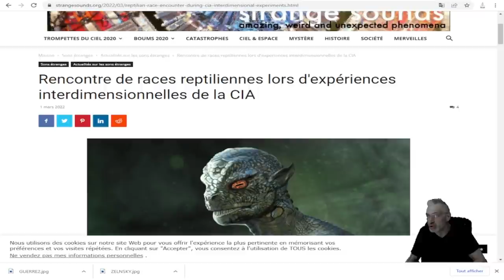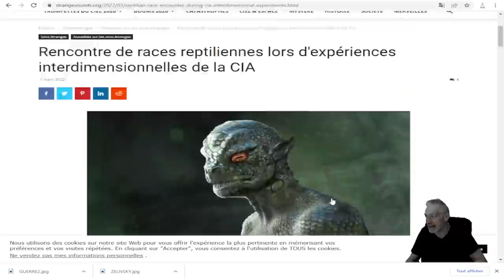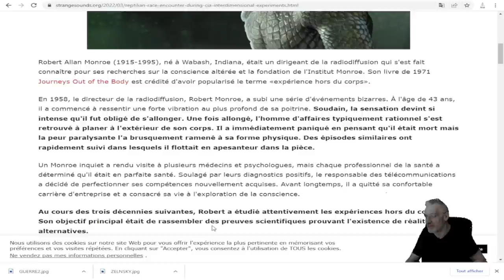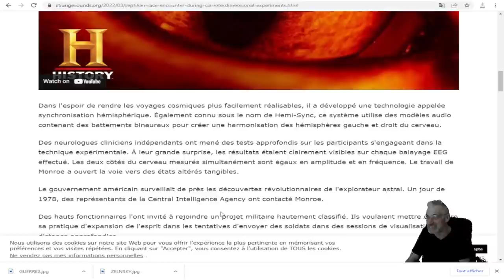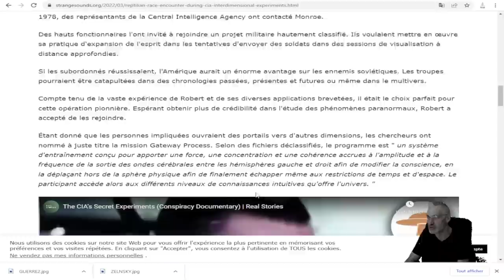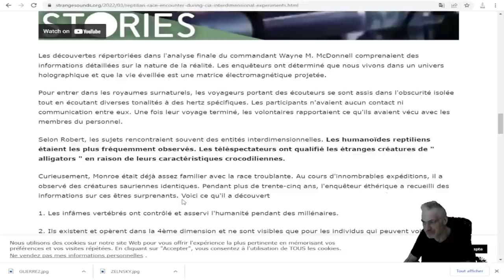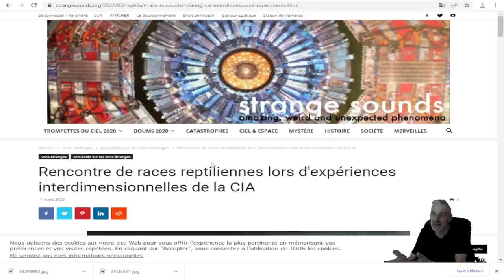Rencontre de races reptiliennes lors d'expériences interdimensionnelles de la CIA.